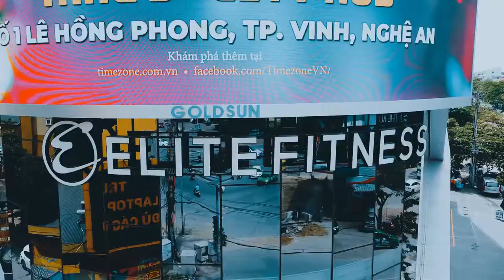ELITE FITNESS VINH CITY